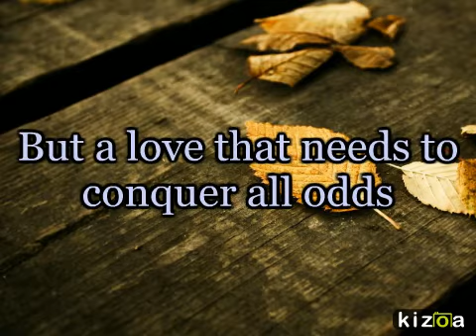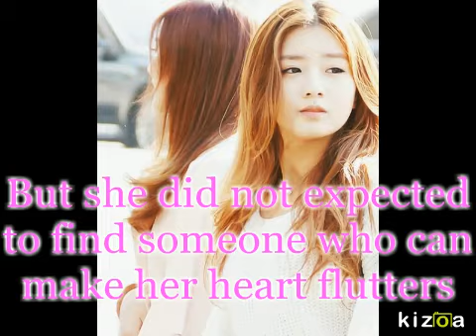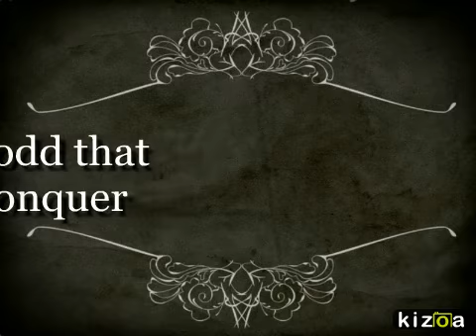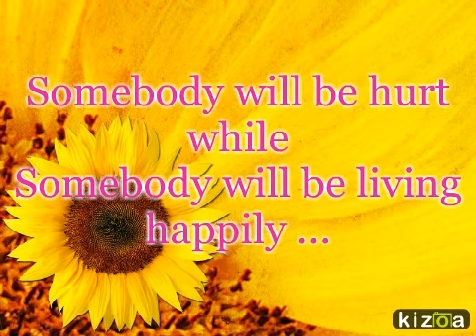Kizoa - Video Maker: Why Do We Fall in Love Last Summer?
A Wattpad Summer Romance Story - a love that fated to happen but a love fated to conquer all odds.